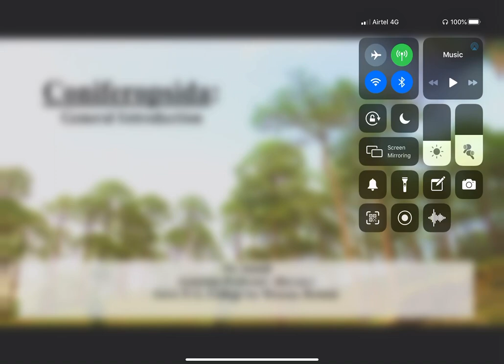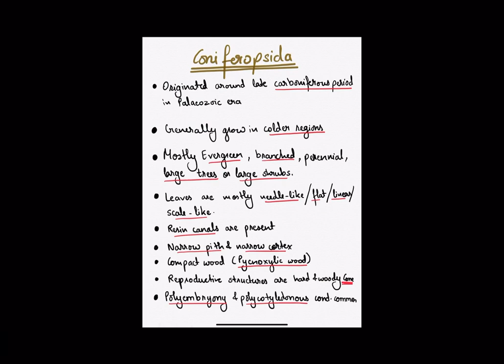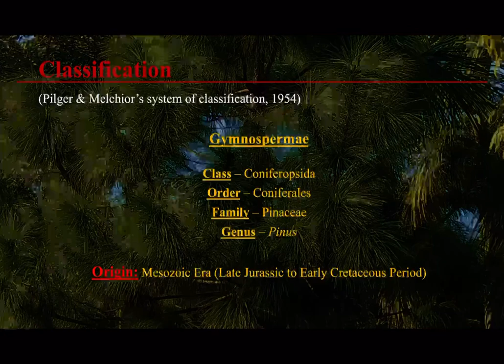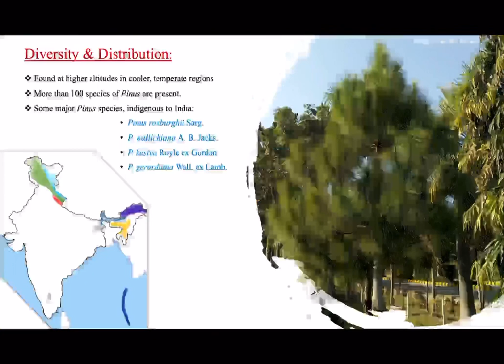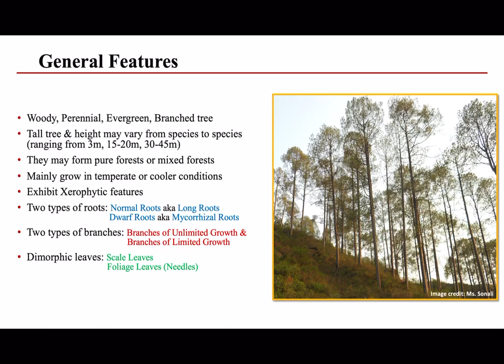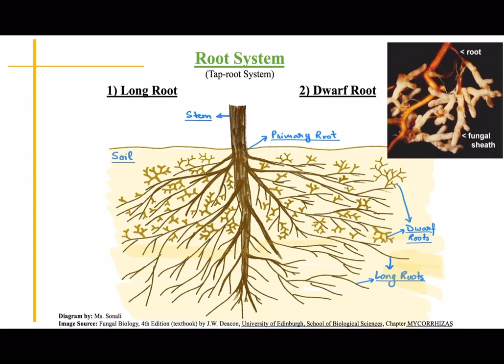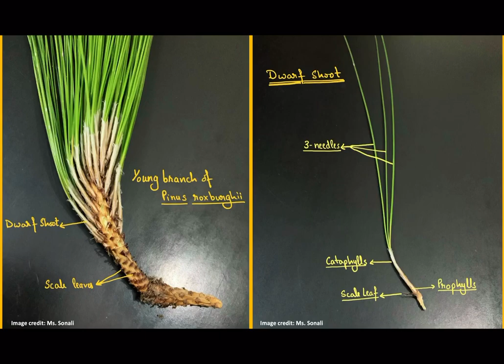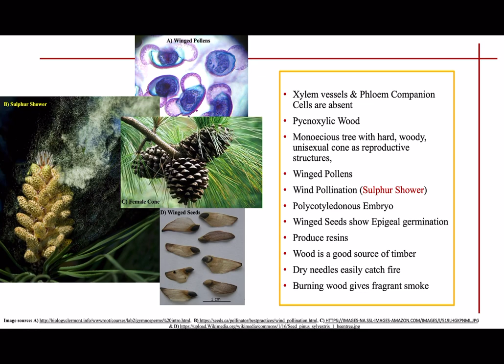Lecture 10) Coniferopsida: General introduction